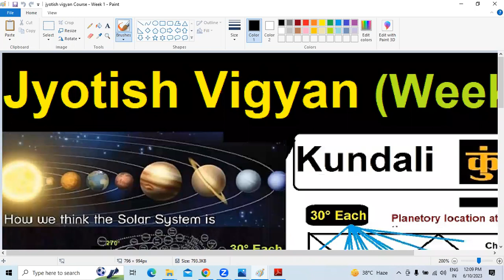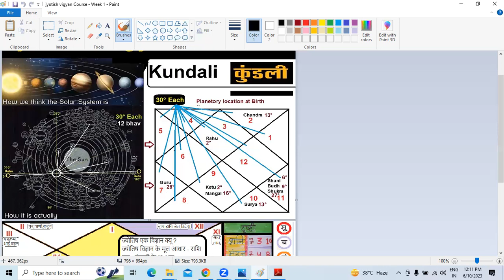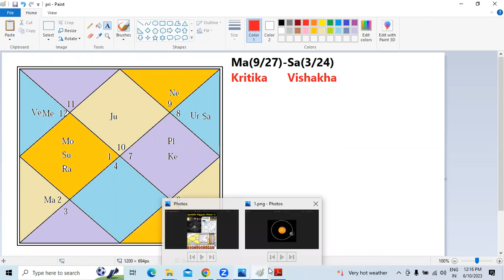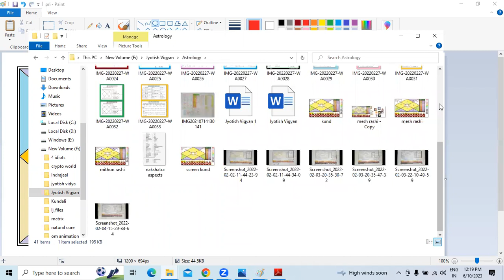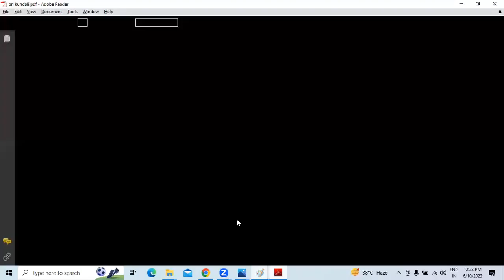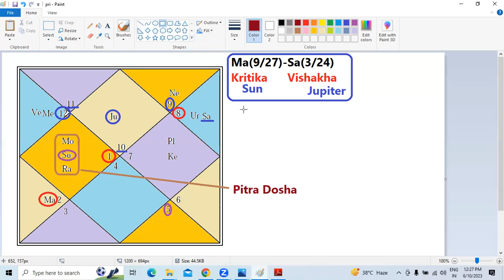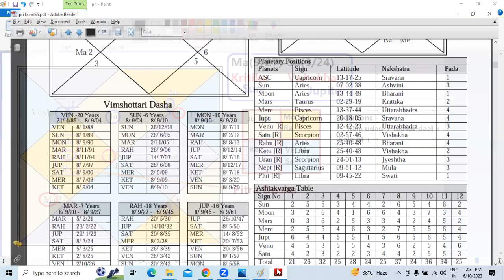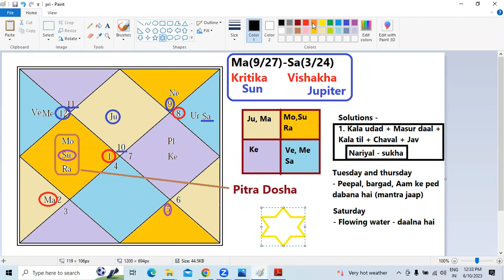Basic to remedy in chart - Quick analysis using Jyotish Vigyan